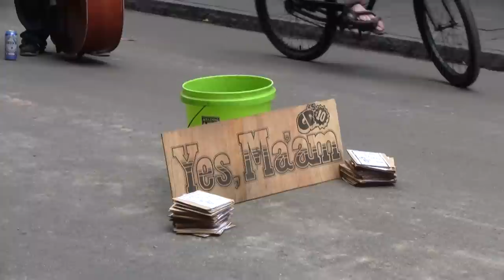Yes Ma'am on Royal Street in New Orleans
The latest edition of the ever popular Yes Ma'am is the basic trio plus banjo, bass, and some excellent resonator guitar work from Shine Delphi. Recorded April 18, 2014